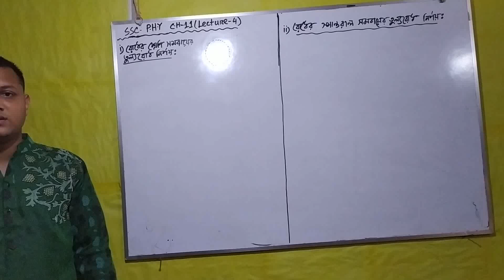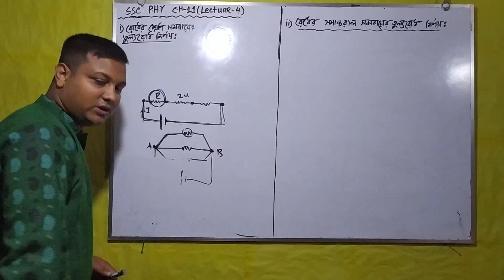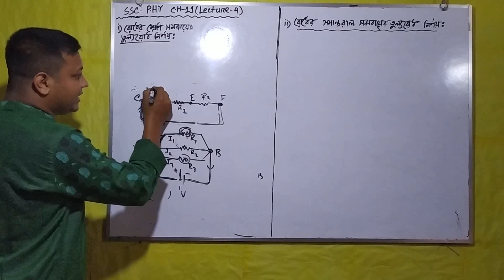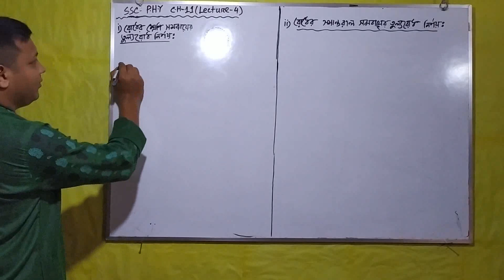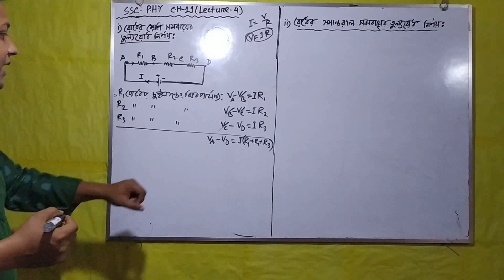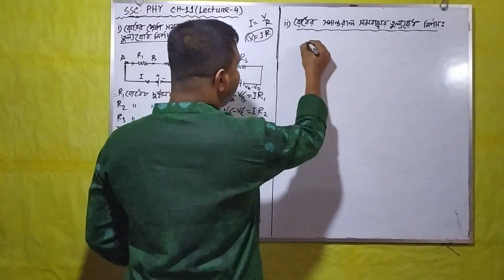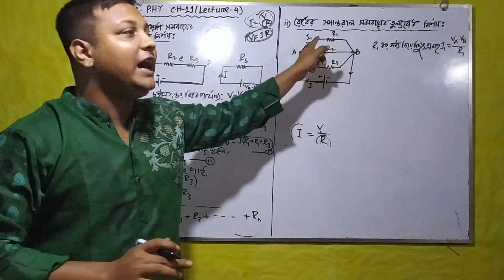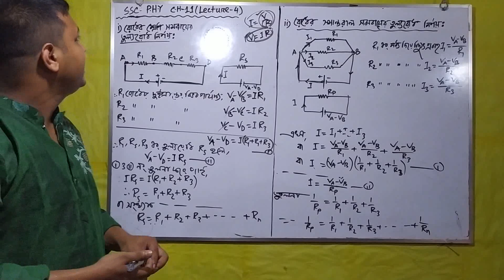Class 10 phy ch-12 lec 4